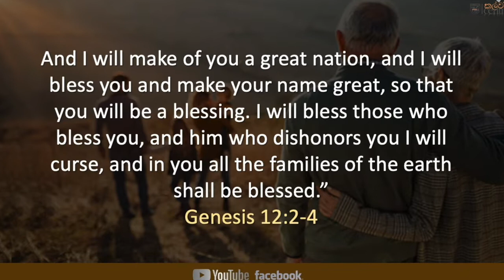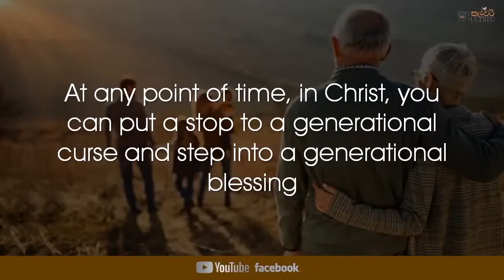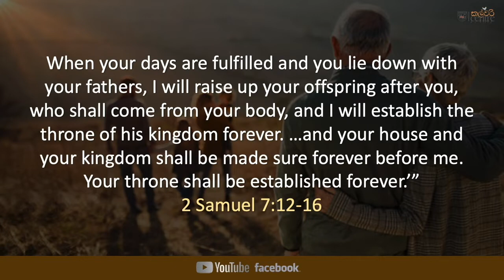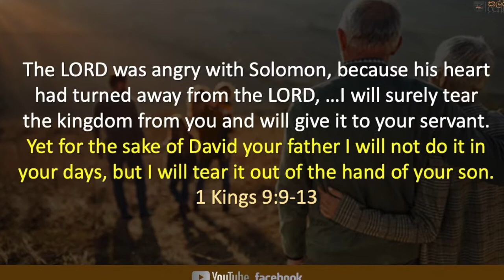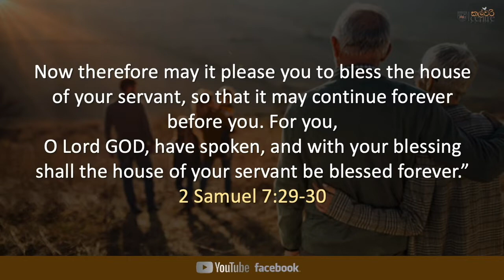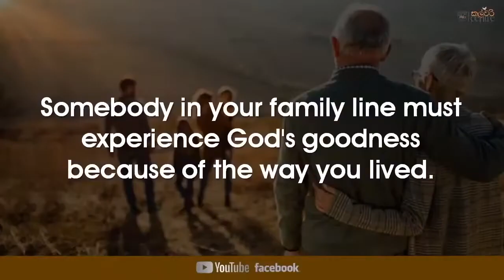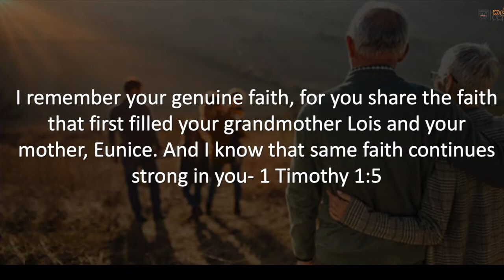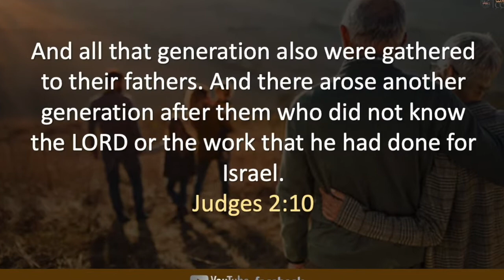Generational Blessings - Dr. Lohan Bibile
Generational Blessings
Leaving a Legacy for Generations to Come

Sermon 5 of the series "Family Matters Because Families Matter"